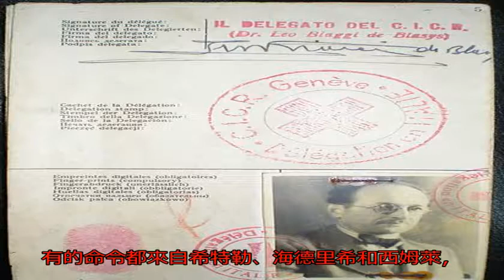納粹學渣竟將500萬猶太人送上絕路，審判時卻說自己是背鍋俠_阿道夫·艾希曼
原標題：納粹學渣竟將...